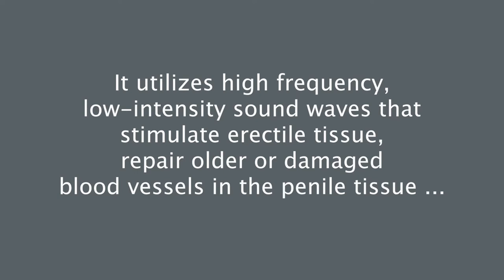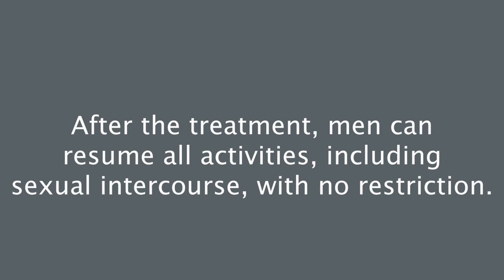Chesapeake Urology- About Energy Wave Therapy- Marc Siegelbaum, MD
Dr. Marc Siegelbaum, Director of Chesapeake Urology's Erectile Dysfunction Program, discusses Energy Wave Therapy- a new treatment option for men living with ED.